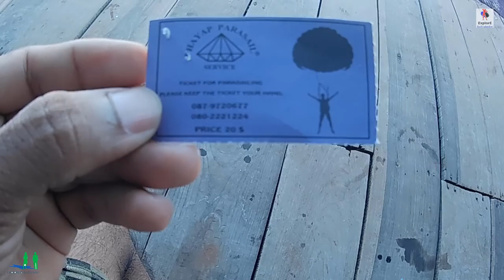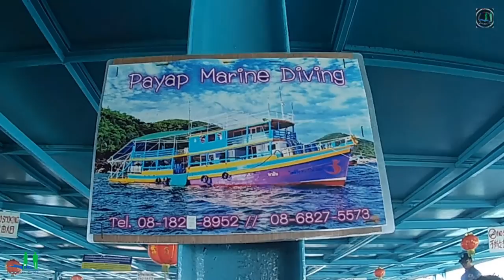Snorkeling (Sea Walking) in Coral Island (Koh Larn) with korean | parasailing in Pattaya, Thailand.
Snorkeling (Sea Walking) in Coral Island at Pattaya | parasailing in Thiland
Snorkeling (Sea Walking) in Coral Island (Koh Larn) to Pattaya | parasailing in Thailand.
😎 इजरायली दोस्त के साथ, पटाया से कोरल द्वीप का यात्रा |

👉 पटाया से कोरल द्वीप (कोह लारन) तक की यात्रा।

👉 Journey from Pattaya to Coral Island (Koh Learn), Thiland.

► वीडियो भाषा: द्विभाषिक

► Video Language : Bilingual

Hello friends, We are going to the Coral Island (Koh Larn). by baht-bus (tuk-tuk), Ferry Boat, with Israeli friend. to Understand the life of Pattaya beach, Thailand. Let's go to enjoy.-);

👉 Hope you enjoyed this Traveling Video.

👉 वॉकिंग स्ट्रीट ।

Hindi

👉 वॉकिंग स्ट्रीट ।

नमस्कार दोस्तों, हम कोरल द्वीप (कोह लर्न) जा रहे हैं। इज़राइली दोस्त के साथ baht- बस (टुक-टुक), फेरी बोट द्वारा। , थाईलैंड के पटाया समुद्र तट के जीवन को समझें। चलो आनंद लेते हैं ।-);

Statement END...

धन्यवाद !!